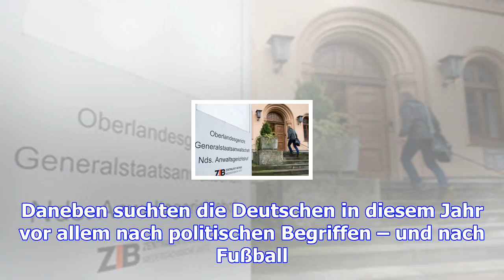Google-jahresrückblick – danach hat deutschland 2017 online gesucht – haz – hannoversche allgemeine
Hamburg. Wissen Sie, was aus Spiegel und Fahne besteht? Falls Sie die Antwort nicht kennen, machen S...